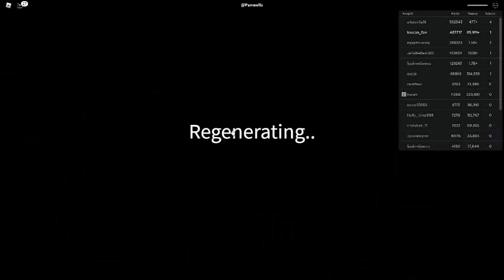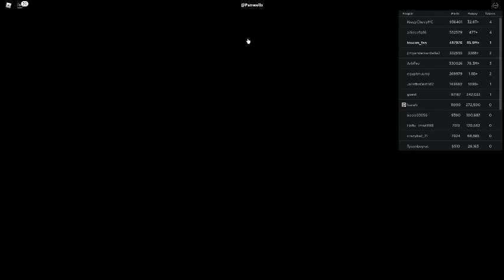Russia Car Crash Compilation 17400